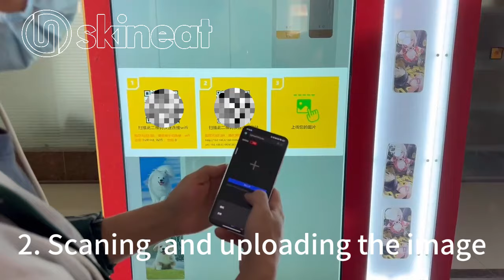customised mobile photo back cover printer printing vending machine